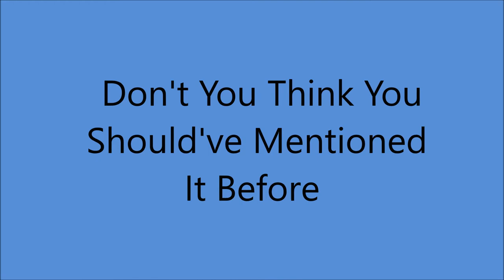Dorothy Shay - Don't You Think You Should've Mentioned It Before [1953].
[Written by  Britt Wood - George Beatty].

Issued  on   LP "The Park Avenue Hillbillie" [1953].

   with  Orchestra Under the Direction of   Russ Black

1951 Abbott and Costello Movie